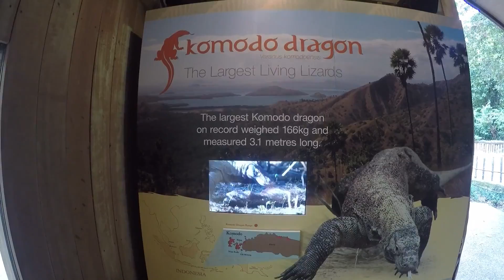Singapour - Jour 5 (2/4) - Zoo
Le zoo de Singapour